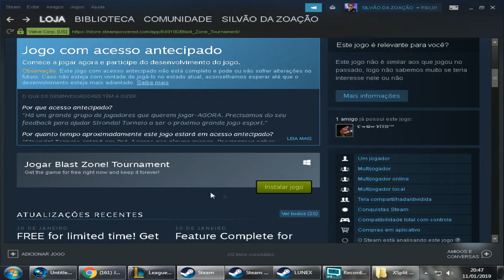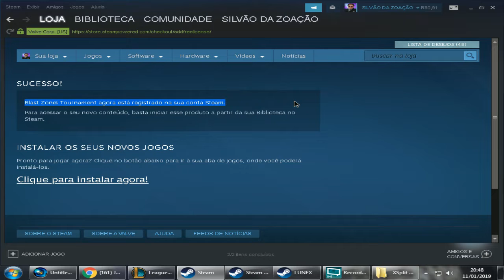JOGO PAGO GRÁTIS NA STEAM POR TEMPO LIMITADO!!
CORRE LÁ GALERA!!